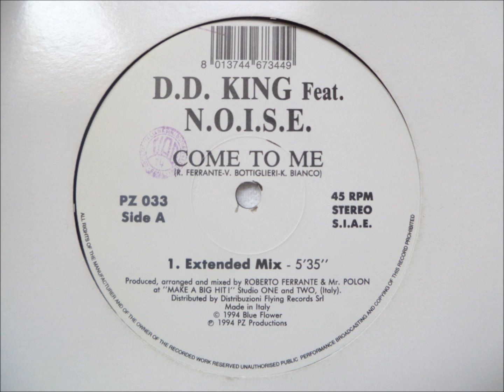D.D. King feat. N.O.I.S.E. - Come To Me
"Extended Mix"

PZ Productions records
Italy